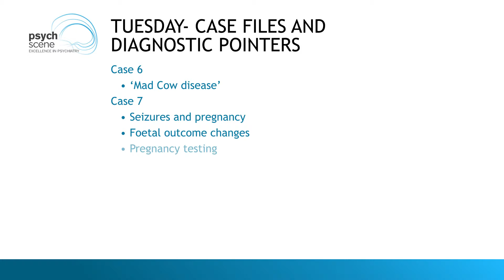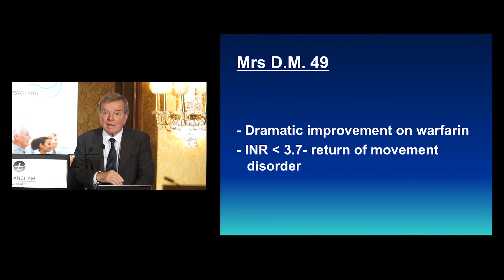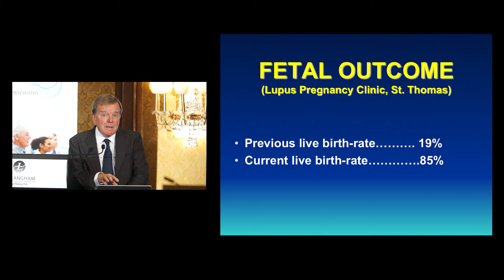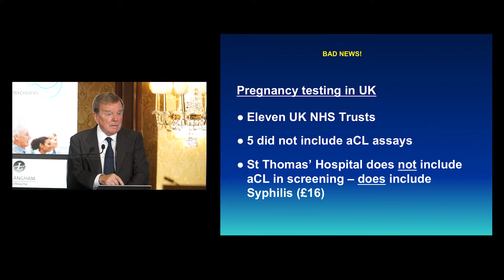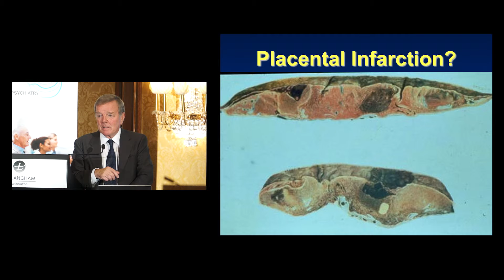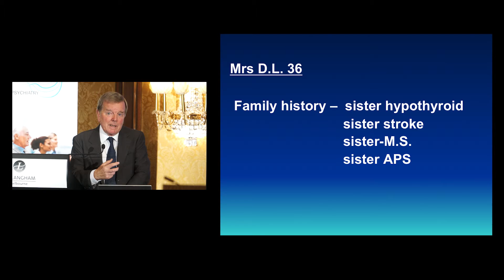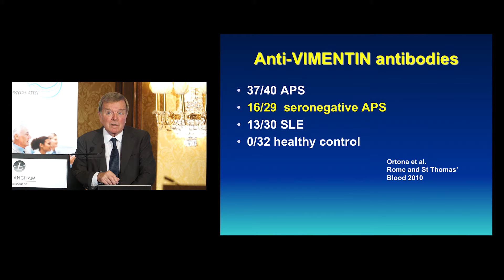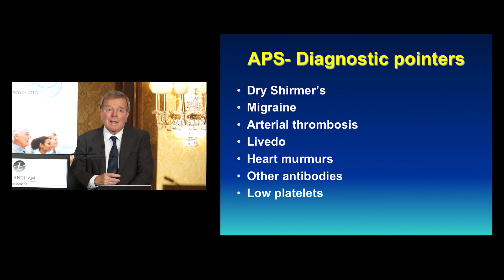Antiphospholipid Syndrome (APS) - Case Files (Stillbirths and Epilepsy) by Prof Graham Hughes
Professor Graham Hughes is a Consultant Rheumatologist and the founder and editor of the international journal ‘LUPUS,’ and Head of London Lupus Centre. In 1983 he described the clotting disorder now known as Hughes Syndrome for which he received the World Rheumatology (ILAR) Research Prize in 1993.

Take-Home Points

 • Antiphospholipid antibodies are found in stillbirth
 • There may be patients with seronegative APS and new tests are needed
 • Epilepsy in a lupus patient may indicate a need for anticoagulants